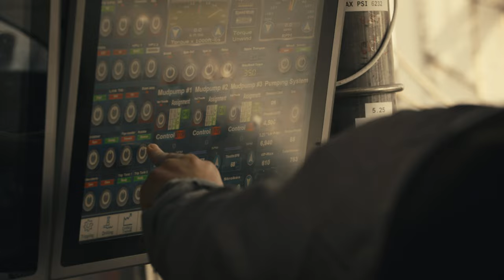WE ARE H&P | Drilling Contractor H&P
We can’t be H&P without our employees’ drive, motivation and dedication to our operations. They are the reason we are the industry's most trusted provider of drilling efficiency and reliability.

This video played at H&P's 2023 Service Awards where we honored almost 900 employees for reaching career milestones.

By utilizing the materials provided herein, the user agrees H&P does not provide or purport to provide any goods, services, or direction regarding the user’s specific work environment.  The information included herein is continually under development and is subject to change at any time, therefore users must exercise their own independent judgment to evaluate their use of and reliance on these materials. The implementation of any practices described herein is at user’s own discretion and risk.  H&P assumes no liability for any losses, (including, without limitation, incidental, special, punitive, or consequential damages), arising in any manner from user’s reliance on or implementation of the materials or practices included herein. H&P makes no representations or warranties with respect to the accuracy, reliability, sufficiency, or completeness of the materials set forth herein, including, without limitation, any implied warranties of merchantability or fitness for any particular purpose.